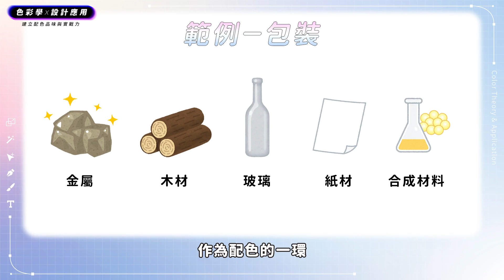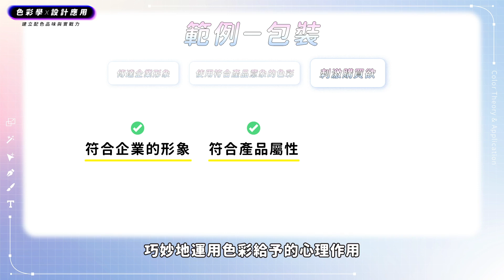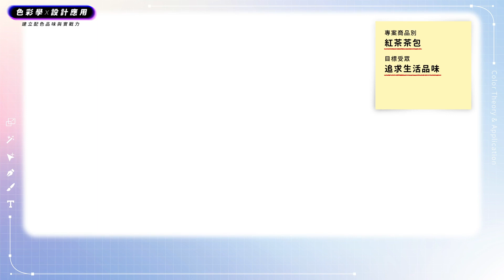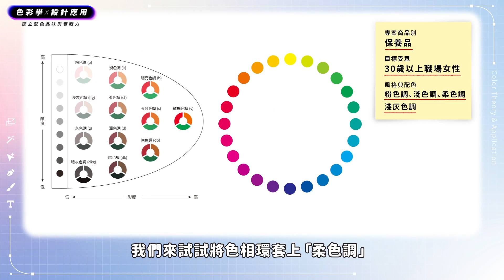範例_包裝設計配色 【色彩學與設計應用，建立配色品味與實戰力】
顏色無所不在，色彩學與配色應用，不只是設計師的必修課程，更是所有人都適合的課。用清楚學理與淺顯易懂的邏輯方式，幫助釐清色彩選擇。透過顏色為生活、工作、創作添加個性展現自我，為作品添加魅力。